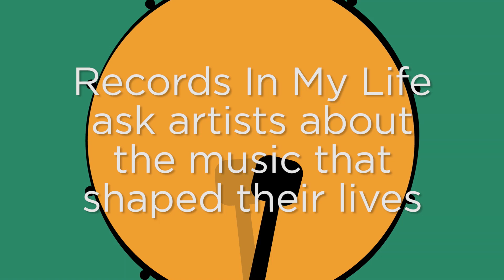Dead Cross - Records In My Life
Justin Pearson and Dave Lombardo of Dead Cross joined us after soundcheck downstairs at the Vogue Theatre to discuss a few of the albums that helped set them on their musical paths. Some of their picks, include albums by No Means No, Kiss, Sex Pistols, and more.

Shot by Mark Henning and Benn McGuire

Directed and edited by Mark Henning

Animation by Dave Savard and Robert Edmonds

Opening theme by Combine The Victorious